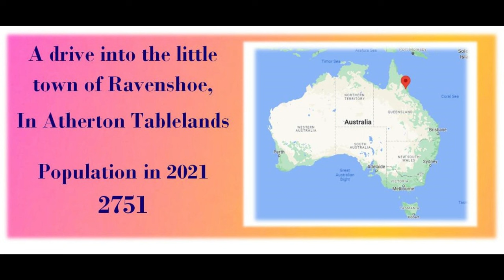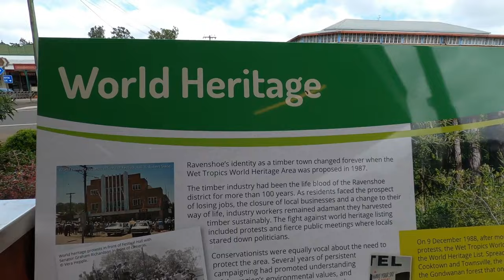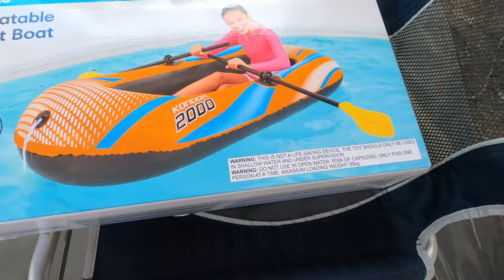Ravenshoe the highest town in Qld & boating-fun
Camping & a visit to the town of Ravenshoe, the highest town in Queensland & some boating fun down the Herbert River 😊  @ our Woodleigh Station Stay campsite 12.

...& Kenny reviews the Fireside Portable Popup Fire Pit 🔥 from BCF